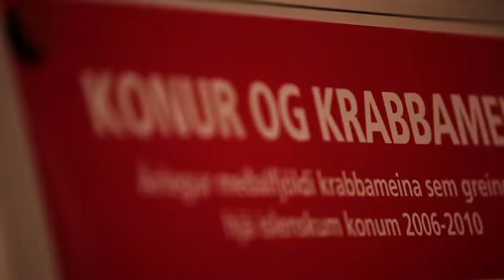bleika_kvennakvöldið_2011.mp4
Myndband frá Bleika kvennakvöldinu 2011. Bleika kvennakvöldið 2011 var haldið í Hörpunni þann 27. október. Bleika kvennakvöldið er árvekni- og fjáröflunarkvöld Krabbameinsfélags Íslands í tengslum við Bleiku slaufuna. Húsið opnaði klukkan 20.00 - happdrætti með veglegum vinningum. Fjöldi sölu- og kynningarbása frá íslenskum hönnuðum og fyrirtækjum. Léttar veitingar frá Hörpudiski og fordrykkur í boði Ölgerðarinnar. Kynnar voru Brynja Valdsí og Bryndís Ásmunds. Dans-tískusýning undir stjórn Sigrúnar Birnu Blomsterberg með fatnaði frá Fatahönnunarfélagi Íslands. Dikta, Duo De Mano, Gerplurnar, Andreaa Gylfa og Marel-blúsbandið, Flensborgarkórinn, Alvöru menn, Lögreglukórinn, Daníel og Einar töframenn, og Friðrík Ómar og Jógvan stigu á svið. Yfir 1000 konur komu saman og nutu þessarar frábæru kvöldstundar.